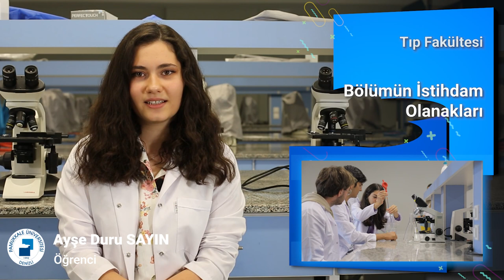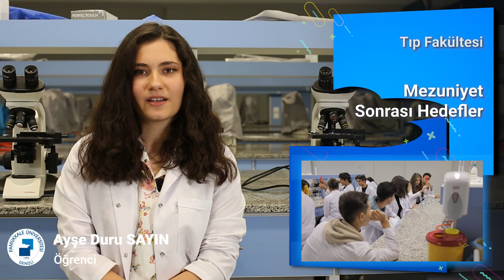Ayşe Duru SAYIN - Tıp Fakültesi